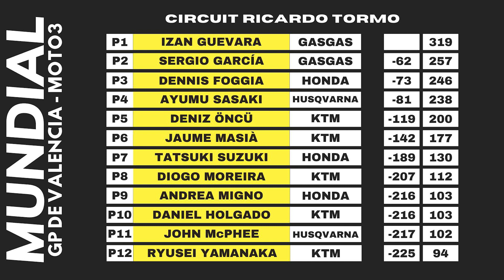Resumen GP de VALENCIA - MotoGP 2022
El resumen del GP de VALENCIA en el Circuit Ricardo Tormo.

Victoria de Àlex Rins, seguido de Brad Binder y Jorge Martin. La carrera estuvo marcada por el duelo por el Mundial entre Fabio Quartararo, cuarto, y Pecco Bagnaia, noveno. Este resultado proclamó a Pecco Bagnaia como Campeón del Mundo de MotoGP 2022.

En Moto2 la victoria fue para Pedro Acosta, seguido de Augusto Fernández y Tony Arbolino. Ai Ogura se fue al suelo, por lo que Augusto Fernández se proclamó Campeón del Mundo de Moto2 2022. En Moto3, Izan Guevara se llevó la victoria, seguido de Deniz Öncü y Sergio García.

Aquí los capítulos:
00:00 Introducción
00:31 MotoGP
09:48 Moto2
13:14 Moto3
16:34 Próximo GP

Si os gustan los videojuegos, podéis conseguirlos con descuento en este enlace

Y esta es la web donde os podéis informar de todas las últimas noticias del motociclismo

Éste vídeo está disponible también en formato podcast en Ivoox y Spotify.

Cada semana subiré nuevo contenido sobre los Grandes Premios y la actualidad del paddock.

Este canal no es un canal oficial de MotoGP. Las imágenes no son de nuestra propiedad y solo se utilizan para acompañar el contenido de audio.